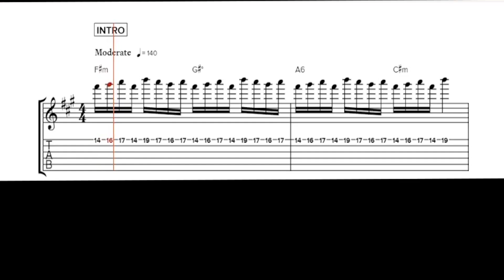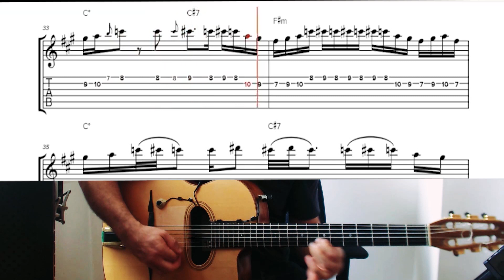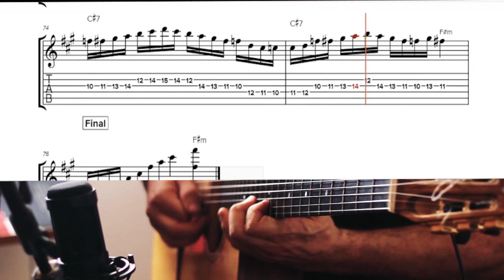Hora Martisorului on guitar with Tablature ! played by Daniel Beja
"Hora Martisorului" (Grigoras Dinicu), a romanian piece usually played on violin at some crazy tempo... taken from my new album... for more info.

"ADIEU PARIS" - With 13 great tracks and the score with tablature transcriptions for 11 songs… I put all my energy to make the best album I could, I hope you will appreciate it ! 🙂

You can choose digital only (mp3 high quality) or you can pre-order CD digipack !  Shipping in May! Thanks for your support 🙂

Adieu paris Asseo Quartet
01-Valse pour Ed – 02:44 (Daniel Beja)
02-Adieu Paris – 03:21 (Daniel Beja)
03-All the thing you Are – 03:06 (Jerome Kern)
04-Beautiful Love – 03:00 (King, Young,Alstyne,Gillespie)
05-Guitarist Disease 03:59 (Daniel  Beja)
06-Donna Lee – 03:31 (Charlie Parker)
07-Giant Seven Step – 03:16 (Daniel  Beja)
08-Hora Madness – 02:24 (Daniel  Beja)
09-Hora Martisorului – 02:05 (Grigoras Dinicu)
10-Djelem Djelem  – 04:40 (Trad)
11-Manege Express – 02:07 (Daniel  Beja)
12-Made in France – 03:23 (Bireli Lagrene)
13-Road To Istanbul – 05:08 (Daniel  Beja)

Tablatures included: Valse pour Ed, Adieu Paris, All the thing you are, Guitarist Disease theme, Donna Lee, Seven Steps, Hora Madness, Hora Martisorului, Manege Express, Made in France, Road to Istanbul